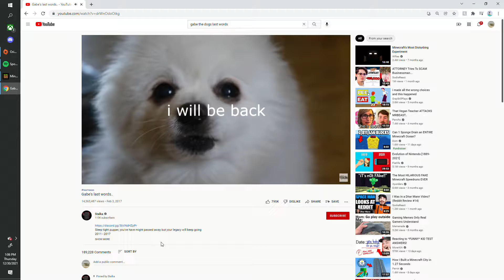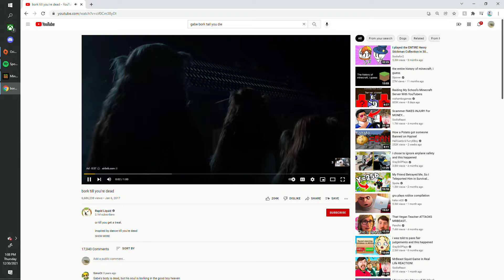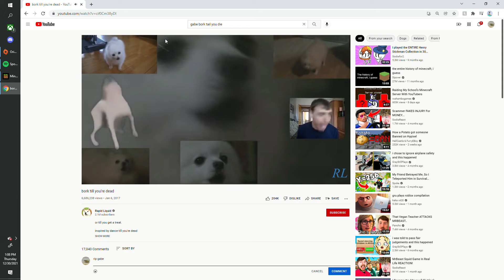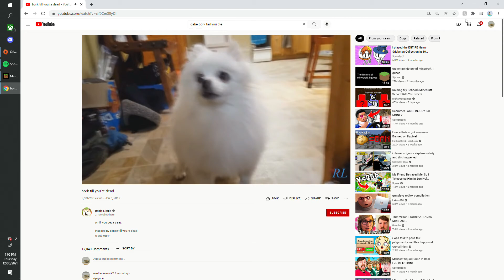rip gabe the dog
dog woof